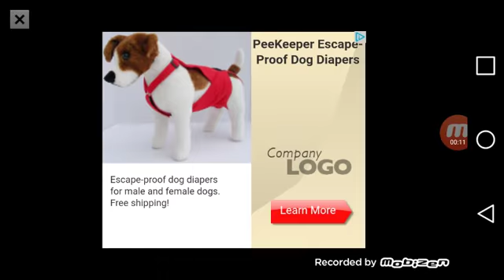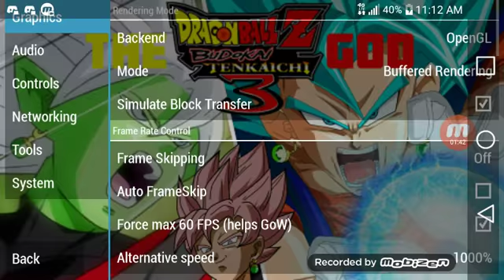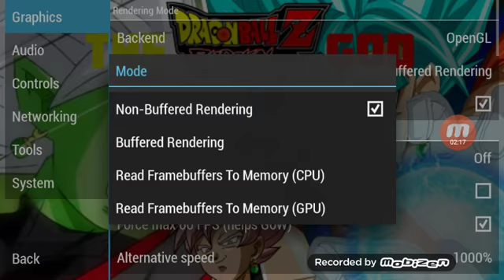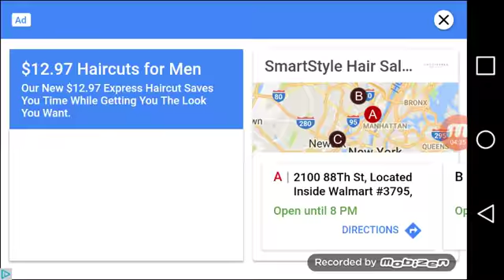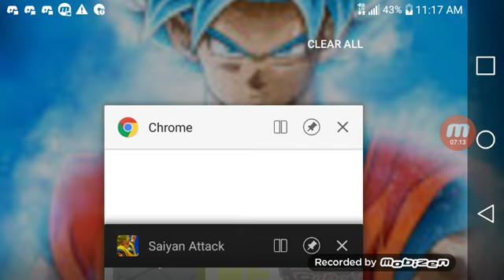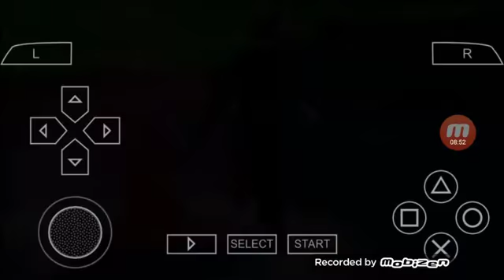Dragon Ball Z Tenkaichi Tag Team Mod SSJB Goku and perfect cell vs GT Vegeta and Golden Frieza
Hope you guys enjoyed here is the link if you have not see my worst connection ) and here is the one that has fast connection ) and go sub to my friends and thats all hope you guys enjoyed the video leave a like and subscribe for more